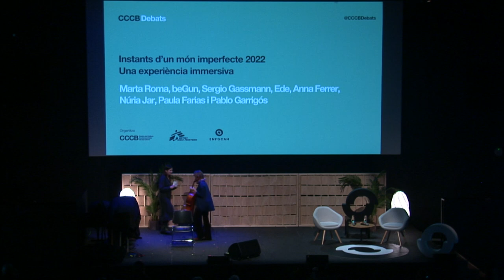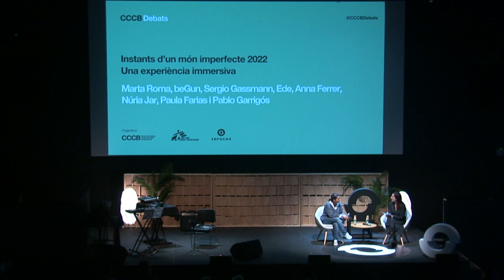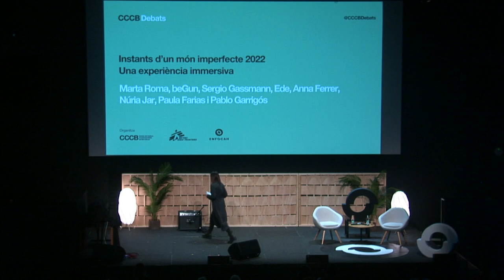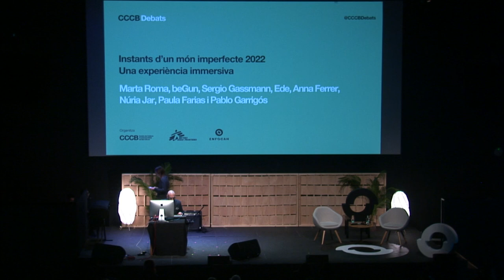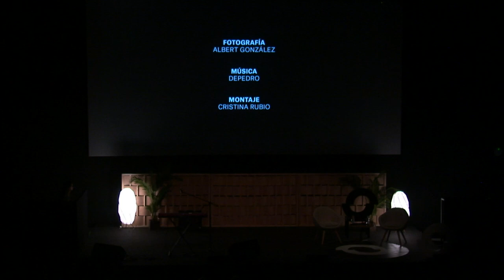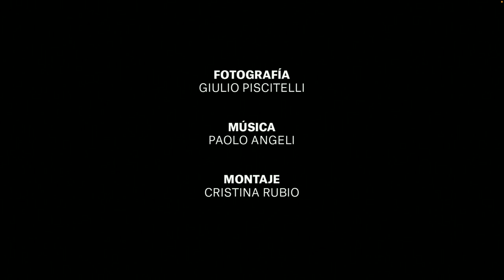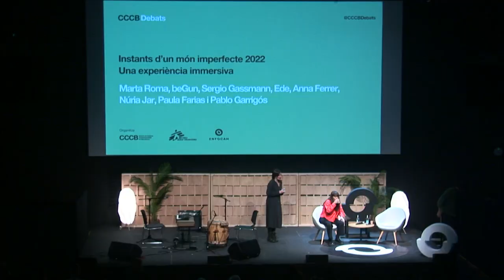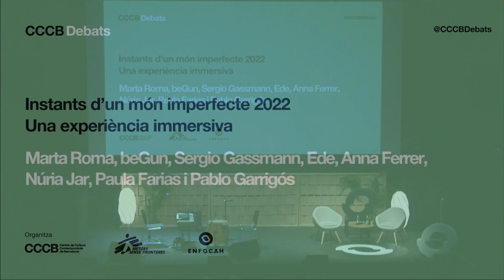EnfocAH "Instantes de un mundo imperfecto" 2022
Músicos, compositores/as e intérpretes como Depedro, Ede, Agnès Algueró, Anna Ferrer, Gani Mirzo, Sergio Gassmann, beGun y Paolo Angeli, se han inspirado en las coberturas fotográficas de varias crisis humanitarias en las que trabaja Médicos Sin Fronteras para crear la banda sonora original de estos trabajos, generar una experiencia inmersiva y dar una nueva narrativa a estas coberturas.

El 2 de diciembre el Centro de Cultura Contemporánea de Barcelona (CCCB) acogió el estreno de las videocoberturas.

En 'Instantes de un mundo imperfecto' proyectamos las videocoberturas nacidas de la fusión entre la música que han compuesto estos artistas y el trabajo de fotoperiodistas como Albert González, Sara Creta, Atul Loke, iAko Randrianarivelo, Pablo Garrigós, Aurelie Baumel, Pablo Tosco y Giulio Piscirelli.